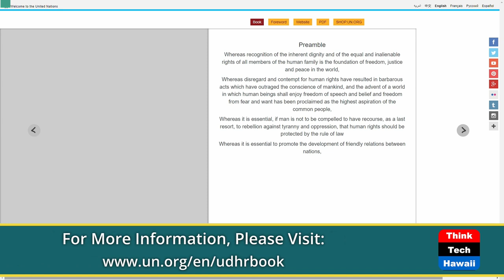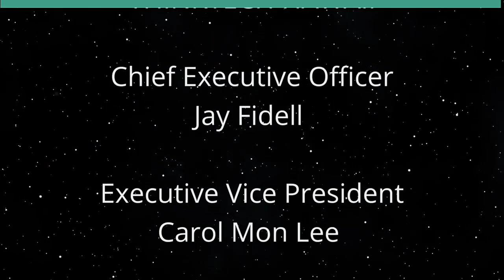Inherent Dignity and Inalienable Rights (Cooper UNion)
UDHR Preamble for Peace and Worth for all.  The host for this show is Joshua Cooper.  The guest is Ben Lee.

Recognition of the inherent dignity and of the equal and inalienable rights for all members of the human family serves as the foundation of freedom, justice and peace in the world. Disregard and contempt for human rights results in barbarous acts which have outraged the conscience of mankind. The advent of a world in which human beings shall enjoy freedom of speech and belief--and freedom from fear and want--has been proclaimed as the highest aspiration of the common people. It is essential--if man is not to be compelled to have recourse--as a last resort, to rebellion against tyranny and oppression, that human rights should be protected by the rule of law.

Underwriters:
Michael Sklarz
The Cooke Foundation
Hawaii Energy
Hawaii Energy Policy Forum
Hawaiian Electric
Galen Ho of Immersive Worlds
Kamehameha Schools